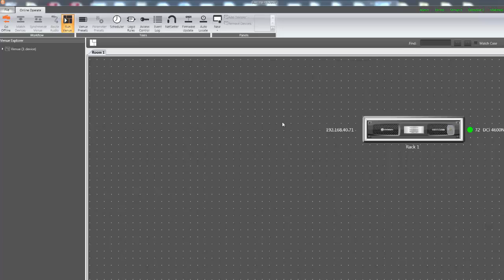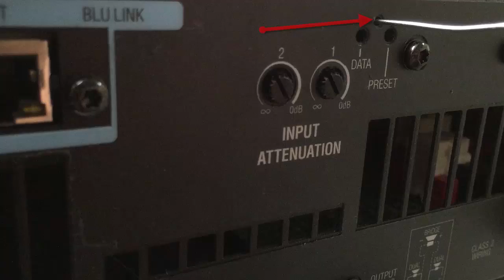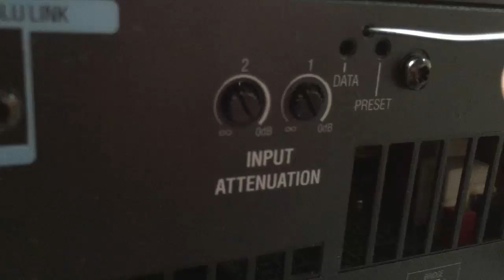Crown | Amplifier Factory Reset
This video shows how to perform a Factory Reset on a DCi Network amplifier.